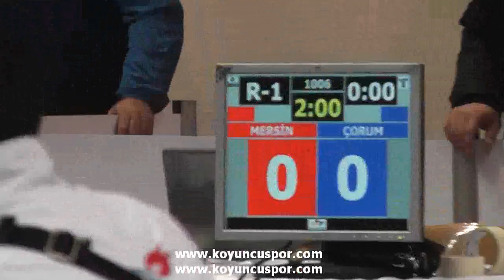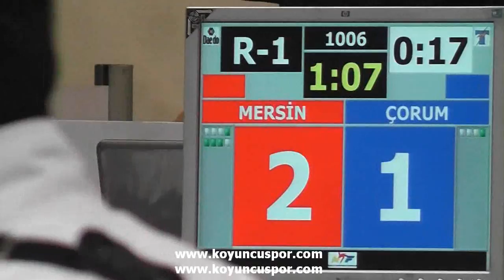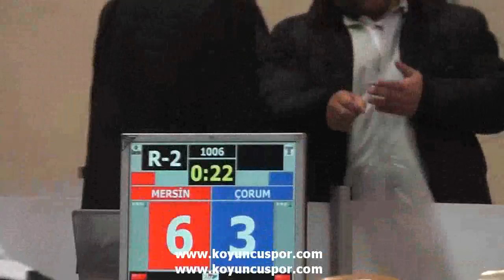1006-+68kg Mersin - Corum (Turkish Junior Taekwondo Championships 2012)